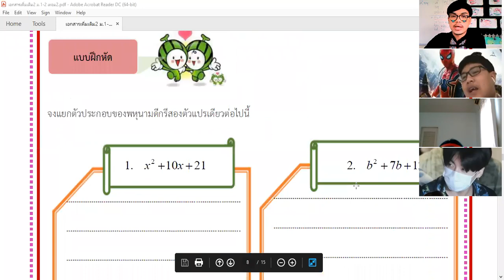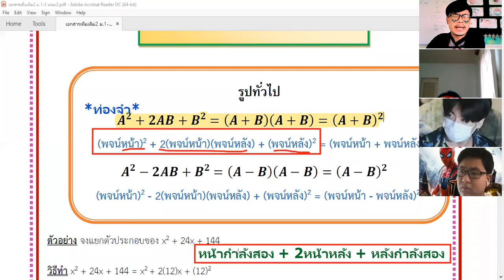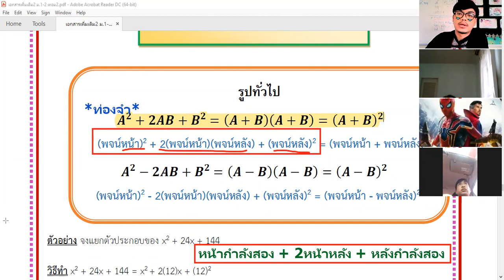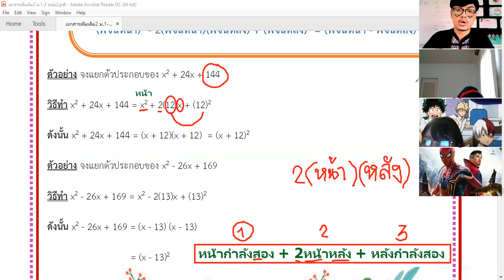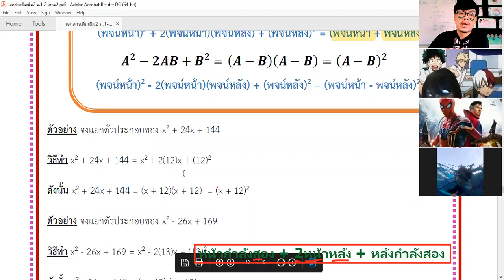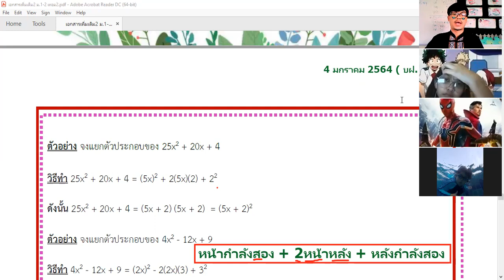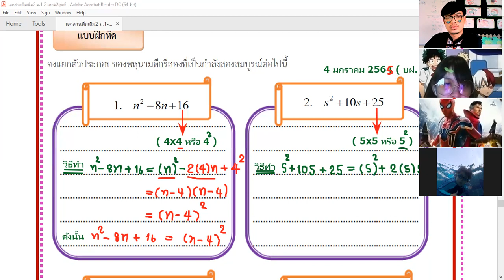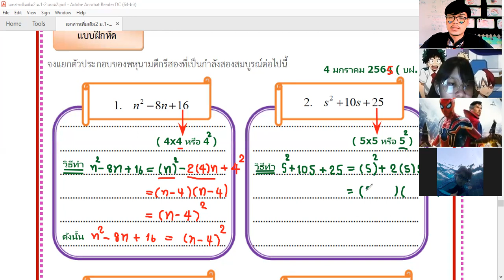ม.1/2 วิชา คณิตศาสตร์เพิ่มเติม 4 ม.ค.2565